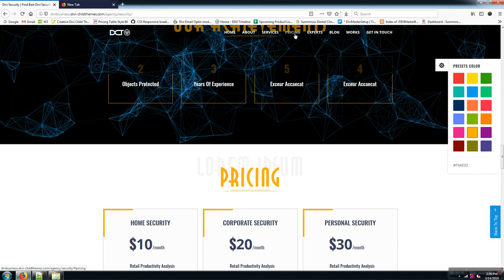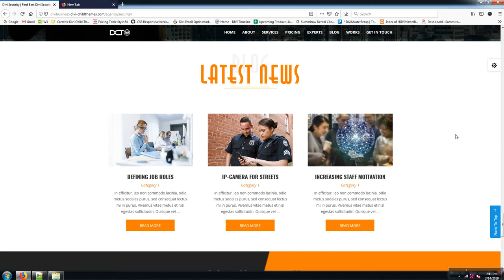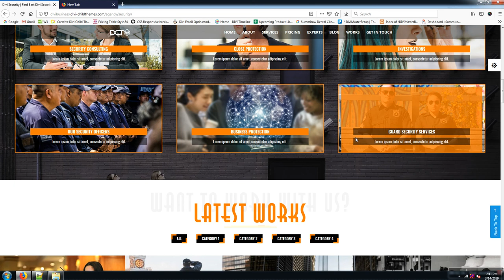DIVI Security Agency One Page Multipurpose Child Theme Intro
One Page Multipurpose Child Theme for Divi
DIVI  Security Agency is a Premium Divi Child Theme perfect for Multipurpose Business suitable for Security Agency, Studios and Consultancy Services. Well Organized The clean and modern design of Divi Security Agency will solve all your Security and Agency business ideas. It is clean, modern and bright, with newbies in mind, meaning, it does not require any coding skills.
Features Overview

    Powerful Custom Theme Options
    One Click Color Change
    Advanced 29+ Preloader Custom Option
    Blog Page Custom Option
    Custom Mobile Menu With Multiple Options
    Back To Top Custom Options
    One - Click Demo Install
    404 Page Custom options
    Particle-Js Custom Options